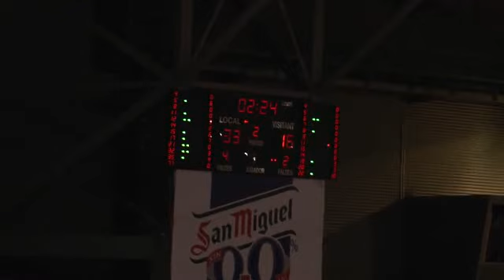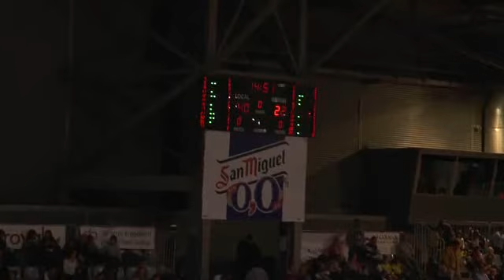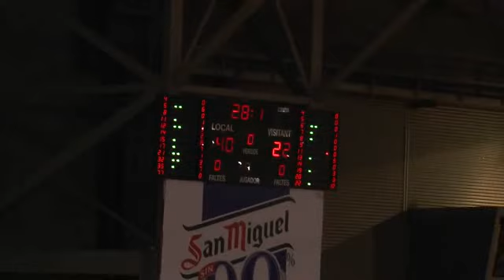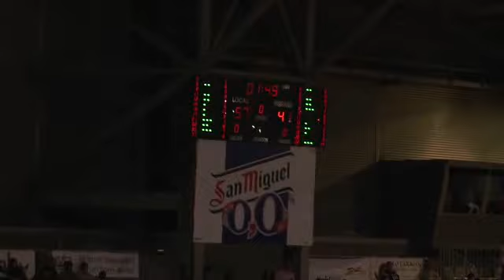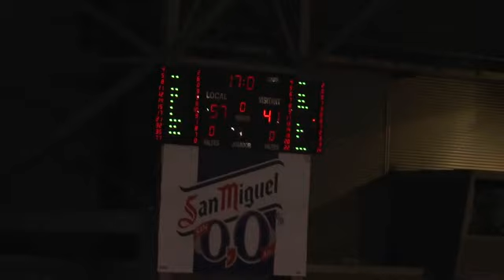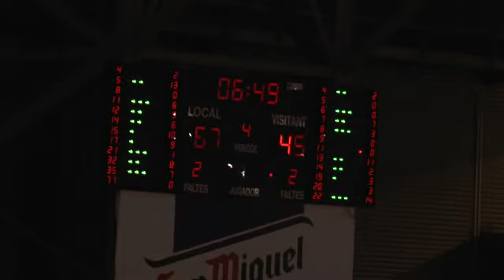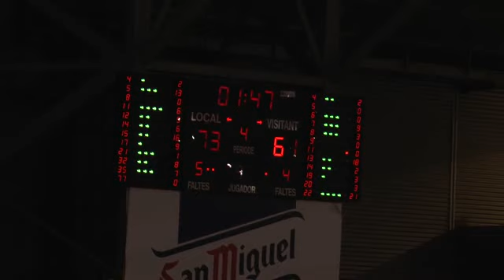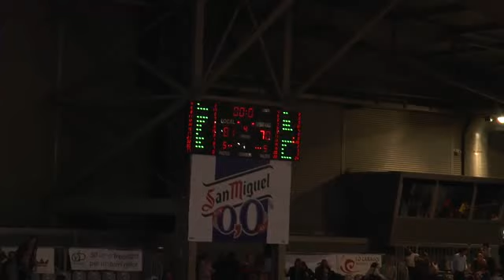Liga Adecco Oro J6 FORÇA LLEIDA CLUB ESPORTIU...,81 - 70,CB PRAT JOVENTUT... (07/11/2014)